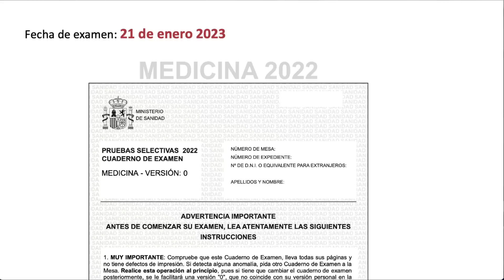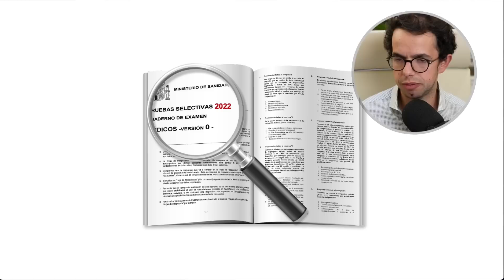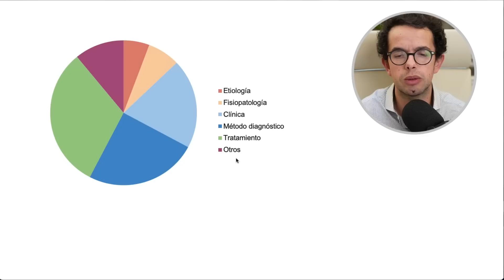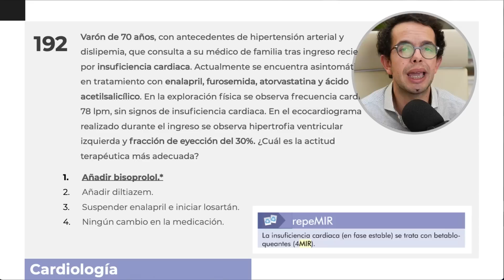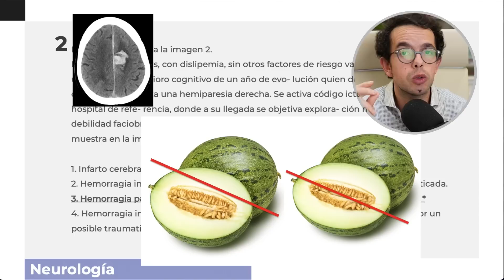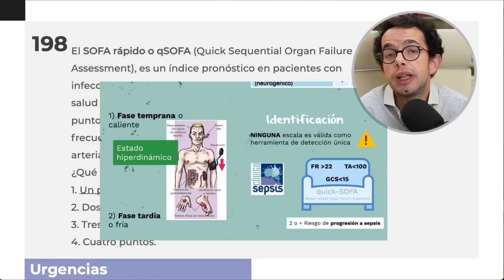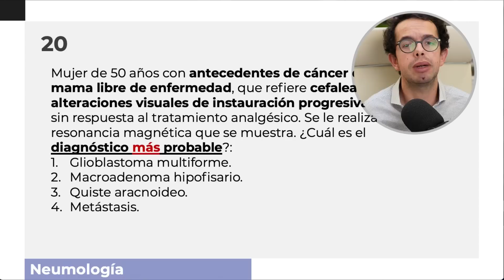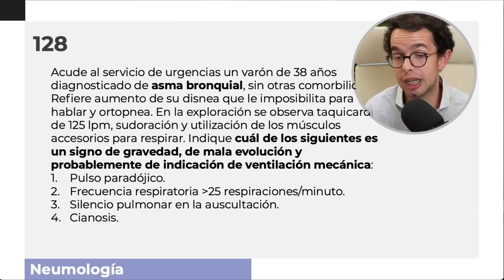Examen MIR en 2023 (convocatoria 2022) comentado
*Estimación de números de orden con la plantilla de respuestas DEFINITIVA MIR en el año 2023 (MIR22)*